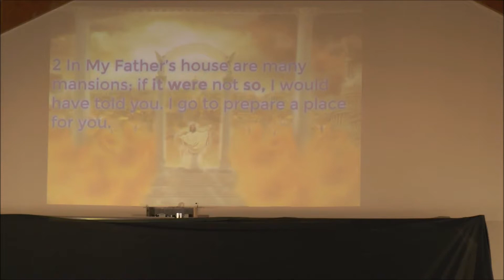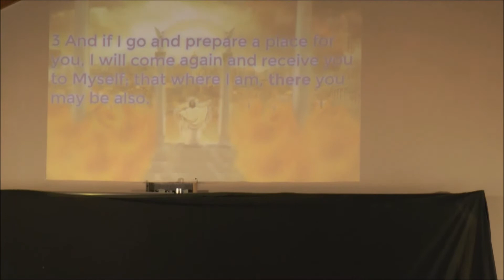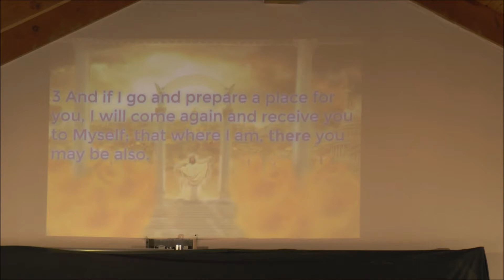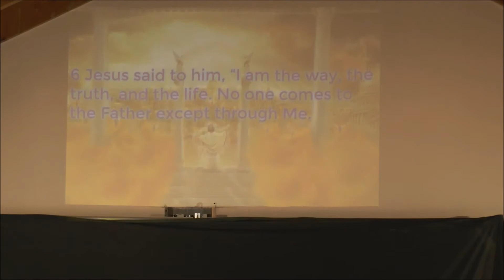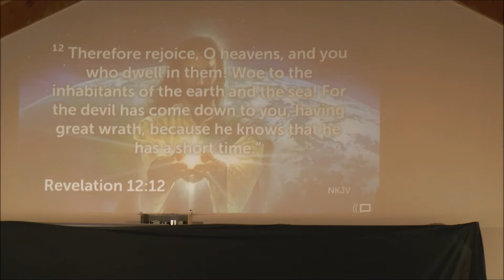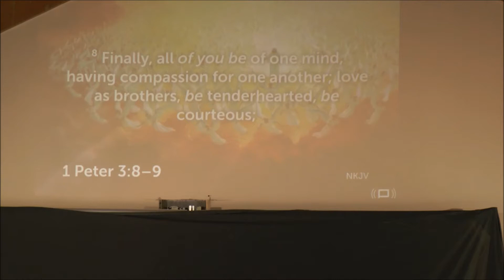We Still Believe He's Coming Back_Juan Labrador_2018_05_05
Come and join Pastor Juan Labrador as he continues to share the Testimony of Jesus Christ
Origin Church
6073 Summit Blvd.West Palm Beach.Fl.33415